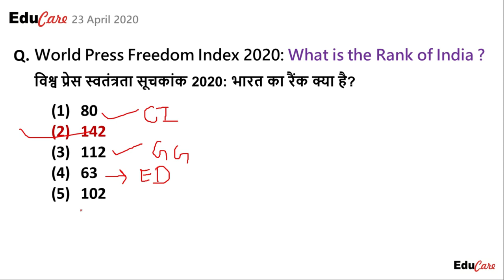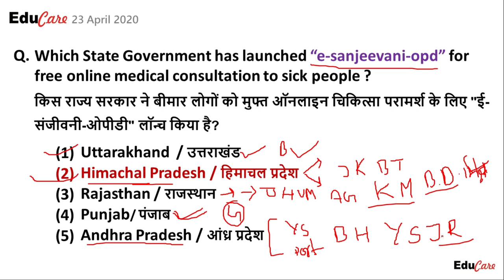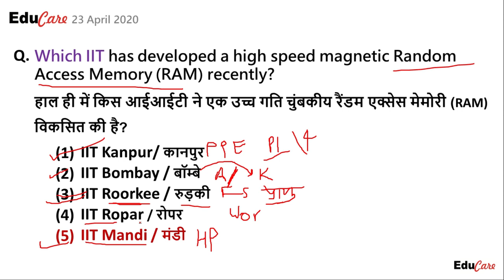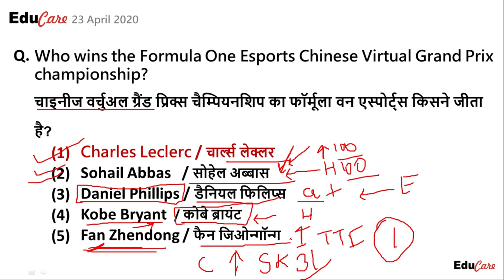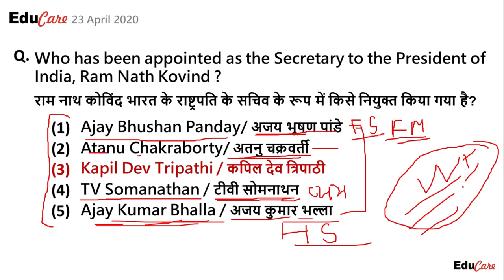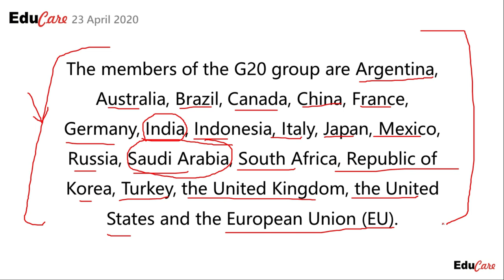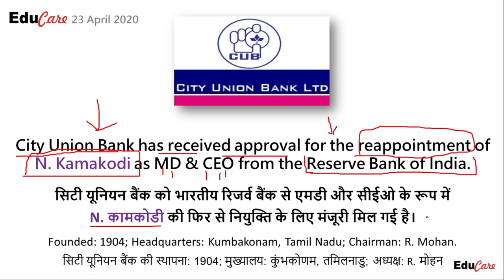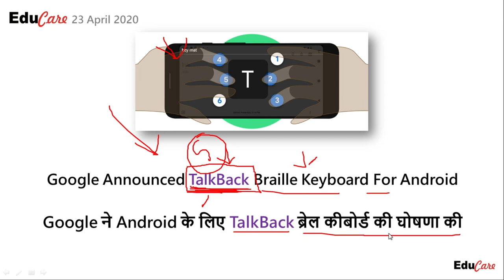23 April 2020 Daily Current Affairs | Educare | Today current affairs | Bank SSC Railway Patwari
pdf